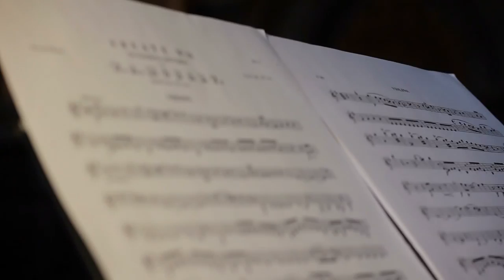Absolvent/innenfeier 2014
Absolvent/innenfeier am Fachbereich 09 (Germanistik und Kunstwissenschaften) der Philipps-Universität Marburg am 12. Juli 2014